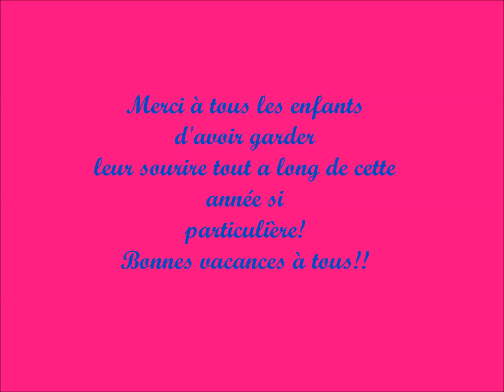Choré fin de saison 2020-2021